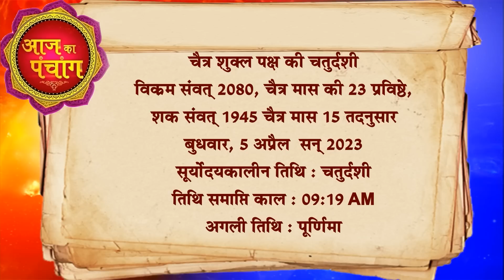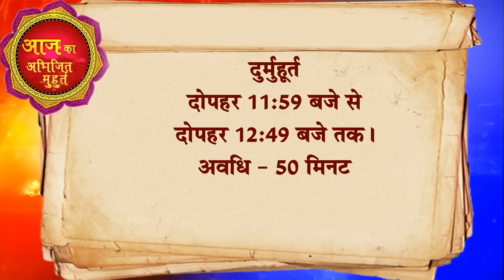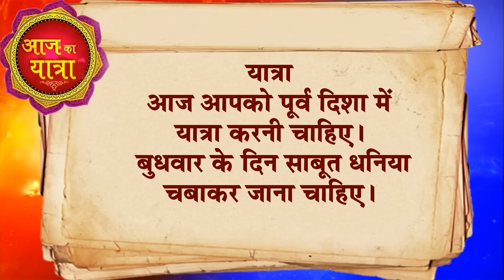आज का राशिफल 05 April 2023 AAJ KA RASHIFAL Gurumantra -Today Horoscope || Paramhans Daati Maharaj